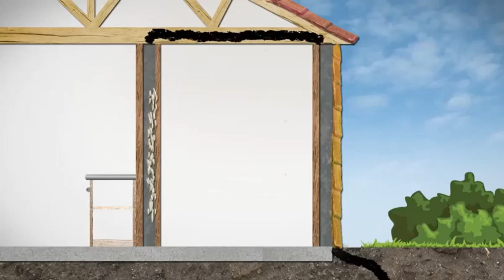Best Termite Answer On The Planet -Termidor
Desciptive video on the dangers of termites and why a temite inspection is so important. Termites cause devastation and heartache daily. In Australia termites cause over 1.5 billion dollars annually. In the USA its around 5 billion dollars. Termidor is the most highly effective termicide on the planet due to the transfer effect from one termite to another. Termidor is used worldwide  by the best termite techicians in the world.